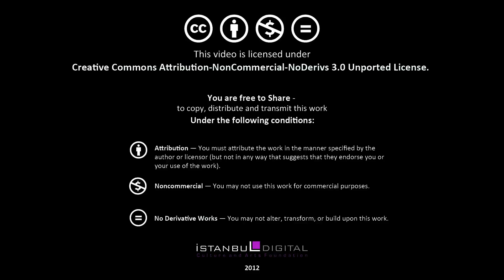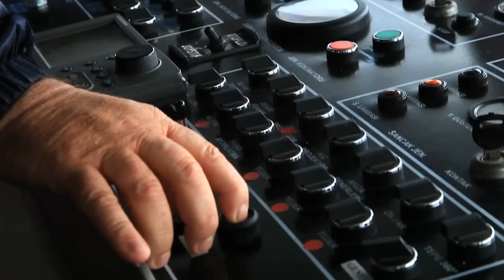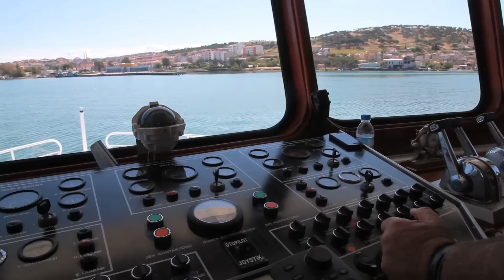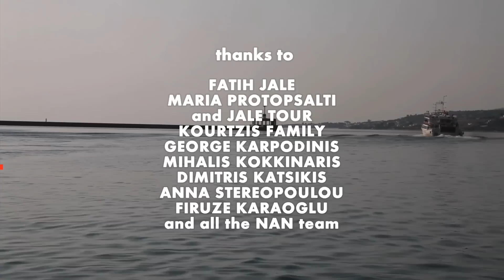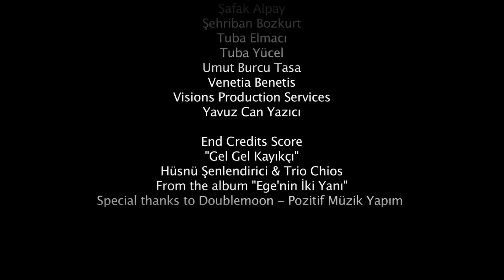"(t)here" by Zac Ioannou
"(t)here" is the other side. Or it could as well be this side. Greece or Turkey, Europe or Asia, East or West. No matter where you are, you are always either "here", or you are always "there". The only place where this distinction becomes meaningless is at the sea.
This short documentary highlights the link between the two lands, two cultures and two peoples through the eyes of a man who has been connecting them for the past 30 years. The man in between. At the sea, with his ship being the bridge allowing others to cross, to connect and to return. Always going from here to there...